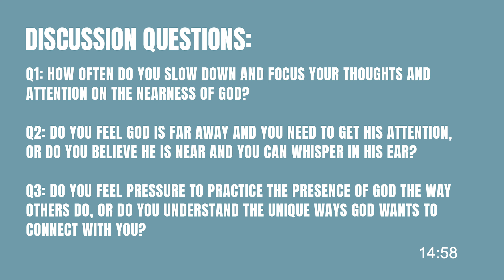Watch Party Week of 12.20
Welcome to Watch Parties! We are so excited you're joining us today, whether if you're with a group of friends or just yourself. We hope and pray that you're able to pursue Jesus in a deeper way. For more information about who we are, visit cccbrockport.org.